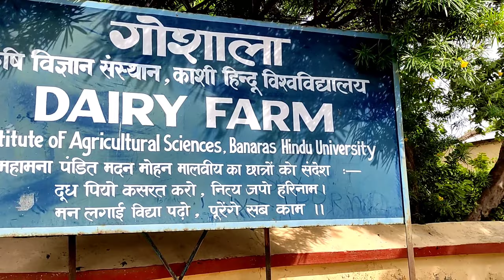Random plans of Exploring BHU with my classmate - Sonal vlog @ekkabhaivlogs3252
Random plans of Exploring BHU with my classmate - Sonal vlog ‎@Ekka Bhai Vlogs

bhu agriculture vlogs
bhu vlogs
random plans are the best
ekka bhai vlogs
random plans

Instagram.com/artist.rohit.ekka

            take care